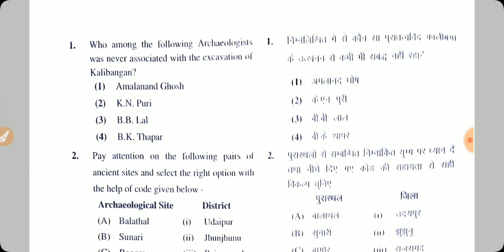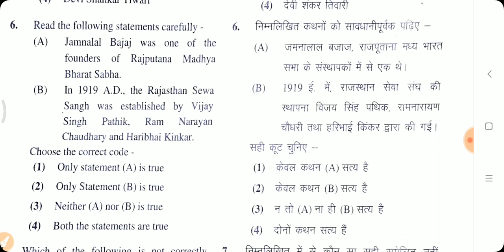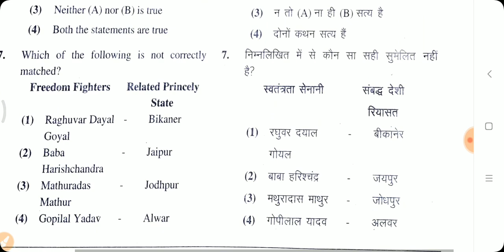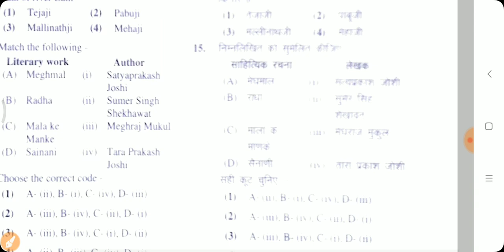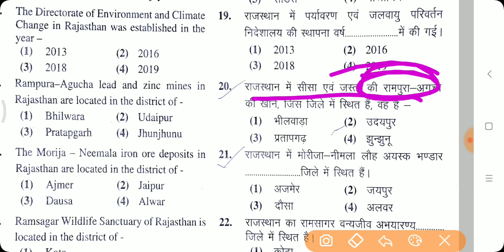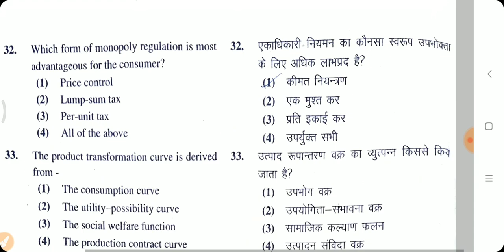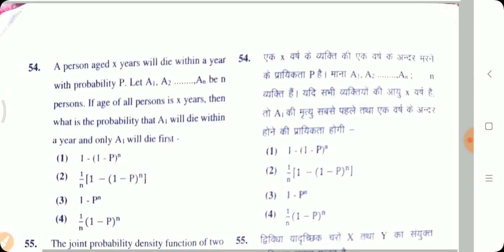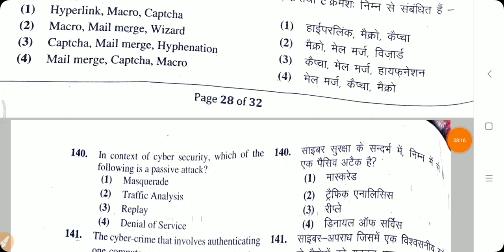RPSC SO PAPER 2021 / rpsc so paper 2021 answer key / So paper 2021 / rpsc so exam 2021 / SO Paper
Rpsc So 2021 Answer key